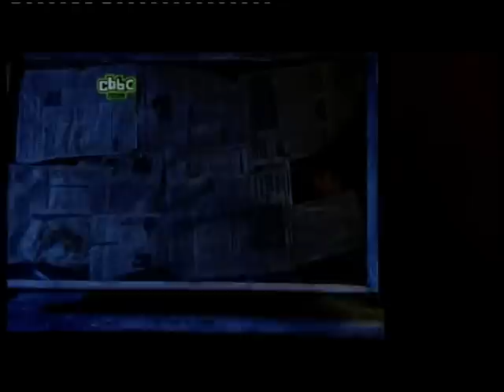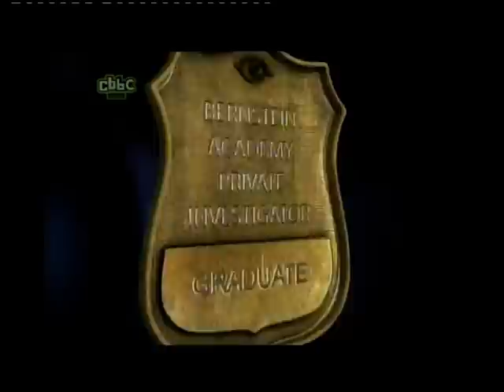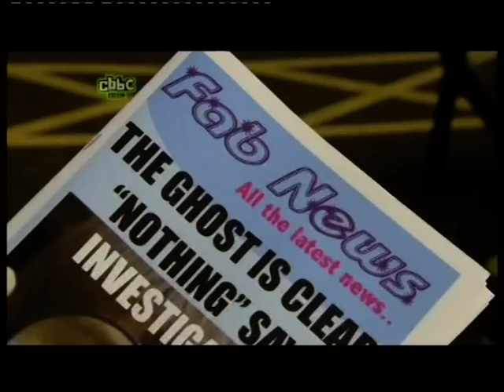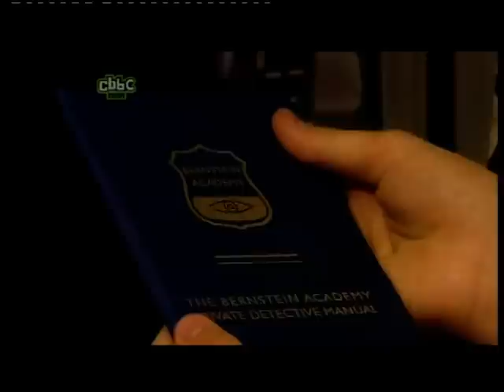half 14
Marcus Nash :Herod Sharkey

Rory Elrick : Fletcher Moon